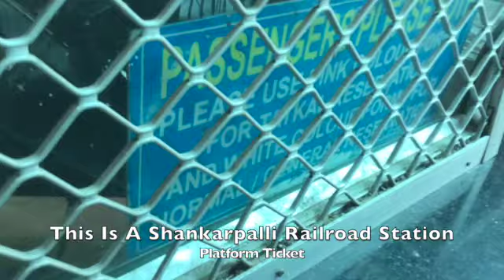This Is A Shankarpalli Railroad Station With Two Platform Tickets